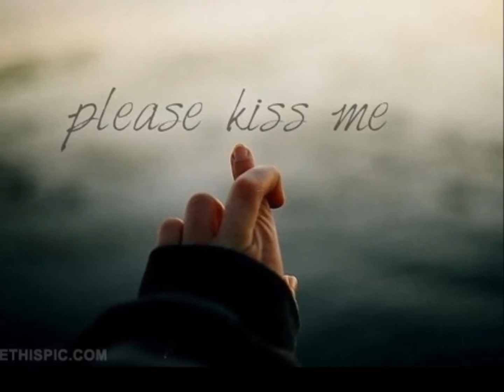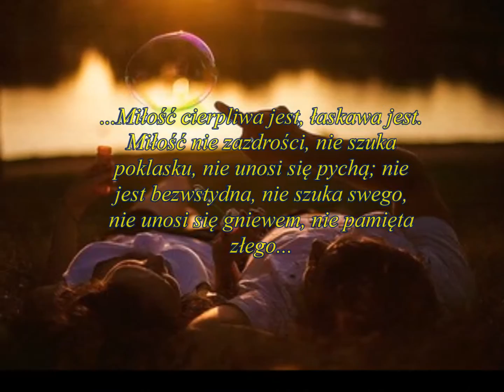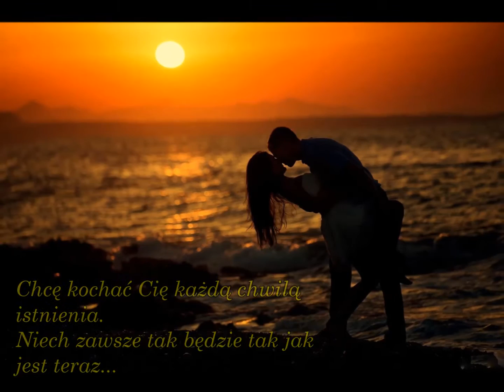"Śniadanie do łóżka" cover by Michał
Witam serdecznie  :-)

Po długiej nieobecności znów się pojawiam się z kolejnym coverem. Tym razem cover jednego z największych hitów Andrzeja Piasecznego pt. Śniadanie do łóżka. (ta piosenka to dla mnie wyzwanie )
Wiadomo że wykonanie nie jest wierne oryginałowi, jednakże jest to jedna z moich ulubionych piosenek Piaska i po długim, dłuuugim zastanowieniu stwierdziłem że spróbuję to zaśpiewać.

Mam nadzieję że jako tako obleci a jeśli nie, to walić to :P

Pozdrawiam :-)